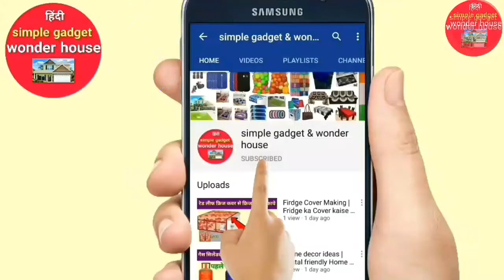कोट कवर का सबसे अच्छा डिजाइन || Coat Cover (Blue) Printed || Coat Cover 2020 New Design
Product Information :

Package Contents: 1 Piece Foldable Non Woven Men's Coat Blazer Cover.Material: Non Woven, Color: Blue.Size: 94 cm x 61 cm x 1 cm.Kuber Industries coat cover is made of high quality non-woven material, so this is very durable and long-lasting.This is useful garment cover that can safe your coat or blazer or sherwani from dust, stains.This cover has full length zip, shaped shoulders and top hole for hanger hook.Ideal for travel and long term storage of dresses, suits, pants and longer clothes, etc and this cover has carry handles and can be folded in two for easy carrying or traveling